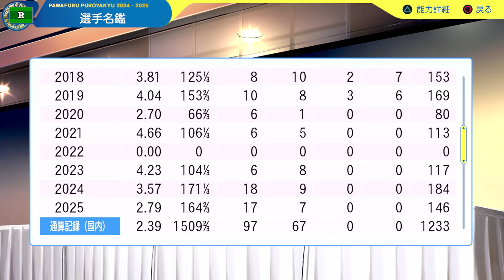本格派ドラ１と、大化け狙いのドラ２【パワプロ2024／オートペナント】#3 （２年目）